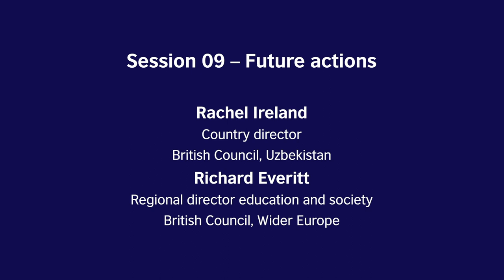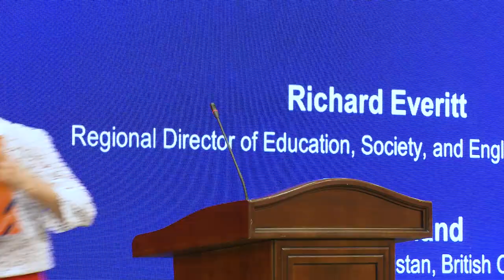Session 9, future actions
'The role of English in higher education and its impact on graduate employability' conference in Tashkent within British Council Higher Education for Employability regional programme.16-17 October 2019.
 by Rachel Ireland, Country director, British Council, Uzbekistan and Richard Everitt, Regional director education and society, British Council, Wider Europe